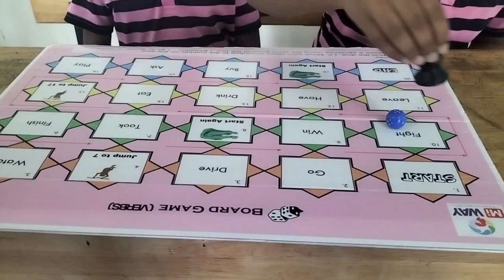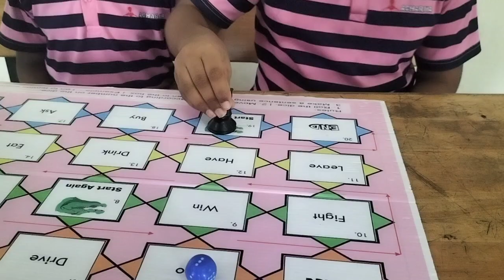Raja Gokulram from grade 5 Game board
Game board